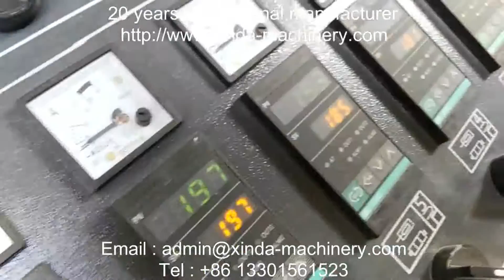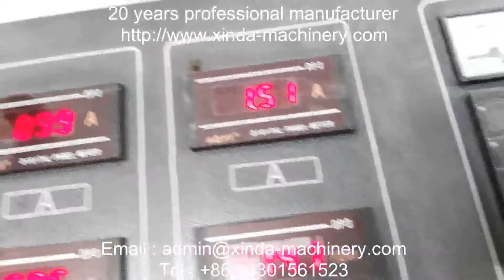PVC marble sheet making machine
PVC marble sheet making machine , XINDA PLASTIC MACHINERY company has 21 years professional manufacturer with rich experience . supply quality machinery and turn-key service .